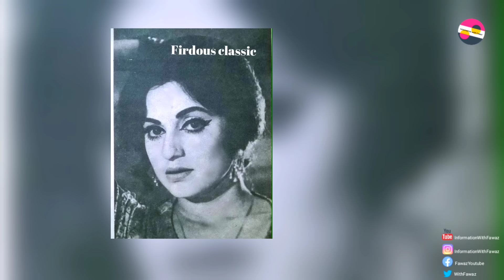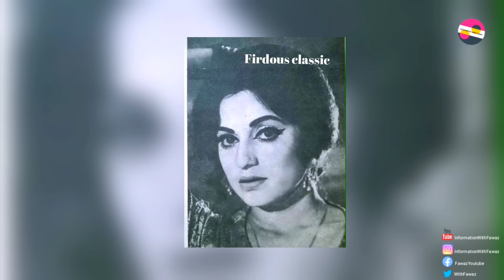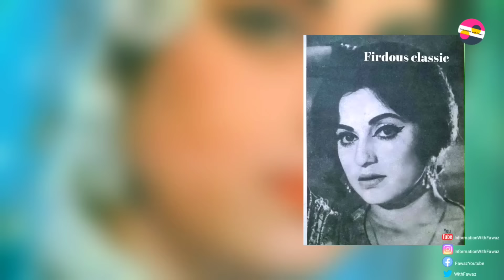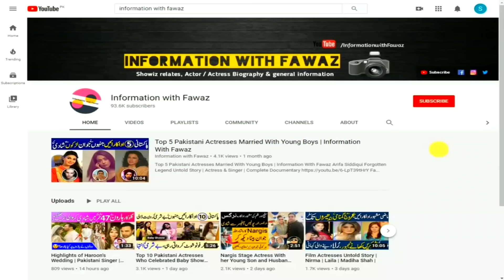Firdous Begum Pakistani Heer hidden story | How many lovers she had? | Interesting Info